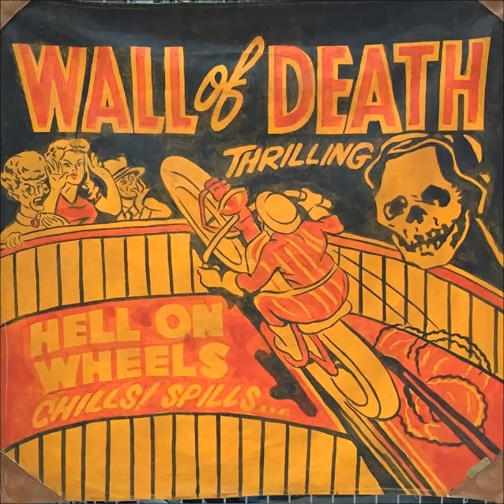The Wall of Death at TROG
Long rumored, longer dreamed of and pursued, Mel and Rhett “Rotten”Giordano defy the odds and pull it all together. WALL OF DEATH comes to TROG June 4th Wildwood Professional wall riders to be announced..
A true pivotal moment in two men's lives Mel and Rhett. Years, months, days, of hopes, talks, and straight dreaming! Upon us!!! A relationship built on love, blood, sweat, and no fear! F. O. D. R
A special moment was watching these two ole boys Pete and Rhett reunite again. Big hugs, and lots of memories. Pete from Precision Motorcycles and ole Rhett back in the vertical circle of life. Pete encouraged Rhett to get in the Wall biz when Rhett was a young man. Here there are 25 years later in the same Wall, 25 minutes from where Rhett grew up and got that good advice. He's home, Dirty Jersey with all us lil Devils!
The Wall of death crew put all the pieces together in an epic weekend of fortitude and perseverance. Huge thanks and hugs to everyone who lent a hand and encouragement!
Song Who Dat Up Dere? by Woody Herman and his orchestra via Prelinger Archives through the Open Source Audio collection.